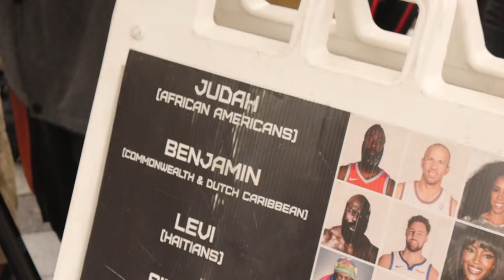EVE THE DEMON SAYS SHES ON THE LEFT HAND SIDE!! AND SUICIDAL BROTHER GETS ENCOURAGED TO LIVE!!